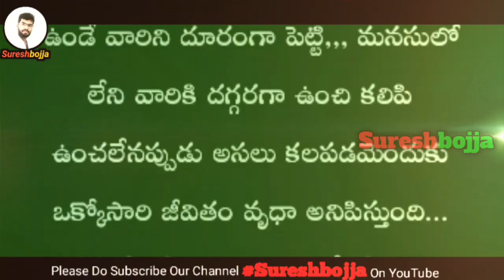Telugu love failure stories | Sureshbojja | Telugu heart touching love stories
నిరాశ ప్రేమించిన వ్యక్తి 𴐪క్కన లేనప్పుడు ఎంత మంది ఉన్నా లేనట్టే కదా...నిజంగా నరకం తెలుసా ఈ ఫీలింగ్ 𵀅నుభవించే వాళ్ళకే తెలుస్తుంది ఆ బాధ ఎలా ఉంటుందో... ప్రేమ అసలు ఎందుకు మన మనసులో పుడుతుందో
మనల్ని కలుపలేనప్పుడు ఆ భగవంతుడు కూడా బాగా ఆడుకుంటాడు
మనసులో ఉండే వారిని దూరంగా పెట్టి,,,
మనసులో లేని వారికి దగ్గరగా ఉంచి కలిపి ఉంచలేనప్పుడు అసలు కలపడమెందుకు ఒక్కోసారి జీవితం వృధా అనిపిస్తుంది...
కానీ!!!  ఏవో బాధ్యతలు ఇంకేవో బంధాలు వెనక్కి లాగుతూ ఉంటాయి...మీకోసం మేము కూడా ఉన్నాము ఒక్కసారి వెనుతిరిగి చూడు